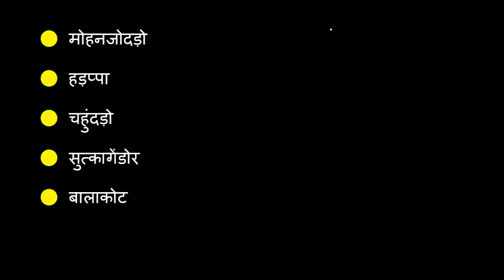class 12th history chapter 1 Bricks beads and bones MAP I Harappan Civilization Map important map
Dear Students in this video lecture we are going to discuss
history map
class 12th history chapter 1 Bricks beads and bones MAP
harappan map
harappan civilization map and all important places
CREDIT MAP IMAGE

we are going to understand the location in map
1 ) harappa
2 )mohanjodaro
3 )lothal
4 )kalibangan
5 )sutkagendor
6 )balakot
7 )banwali
8 )rakhigadhi
9 )maanda
10 )chahundaro
11 )nageshwar
12 ) rangpur

For Notes Visit our websites